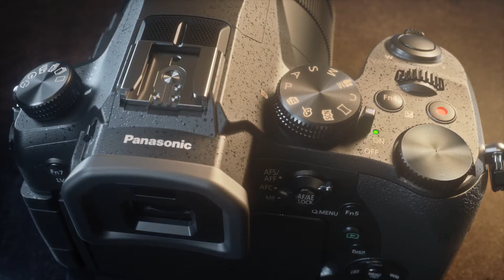Panasonic LUMIX FZ2000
Dokonalý hybrid fotoaparátu a videokamery Panasonic Lumix DMC-FZ2000.
Výjimečně vysoký videografický výkon odpovídající potřebám profesionálů doplnil výkonný zoom a 1palcový snímač ve fotoaparátu určenému pro skutečné tvůrce.